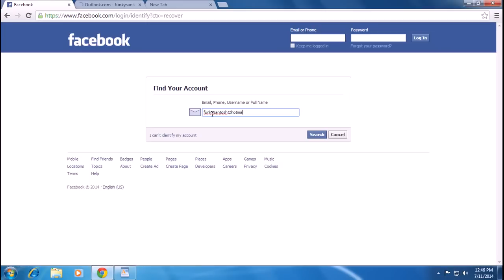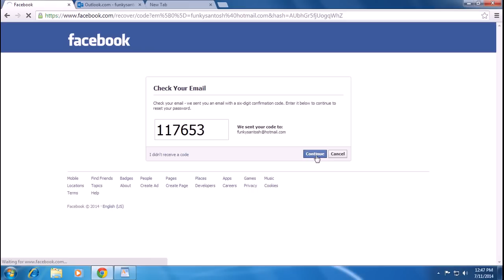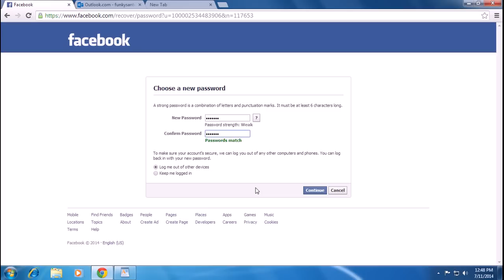How to Recover Your Forgotten Facebook Account Password? Facebook Tutorial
Welcome to my Facebook tutorial on how to recover a forgotten account password. In this video, I will show you step-by-step how to recover your Facebook account password.

Here are the steps to recover your forgotten Facebook account password:

Go to the Facebook login page and click on the "Forgotten Password" link.

Choose the method by which you want to receive a recovery code, either by email or text message.

If you choose email, check your inbox for the password reset email and follow the instructions provided.

If you choose text message, enter the verification code sent to your phone number and click on the "Continue" button.

Create a new password for your Facebook account and confirm it.

Click on the "Continue" button to log in to your Facebook account with your new password.

That's it! You have successfully recovered your forgotten Facebook account password.